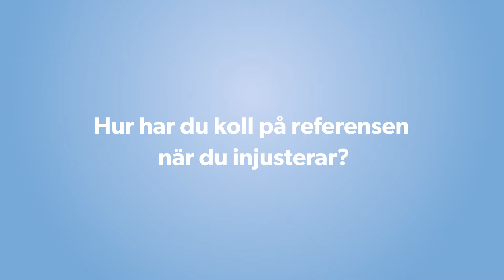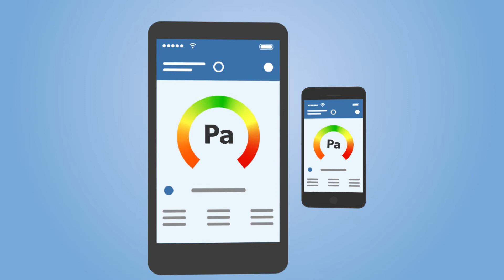Proportionell injustering - Enkelt och gränslöst.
Här visar vi vårt nya koncept för fjärravläsning vid proportionell injustering med hjälp av TSI:s exceptionella mikromanometer AP800.